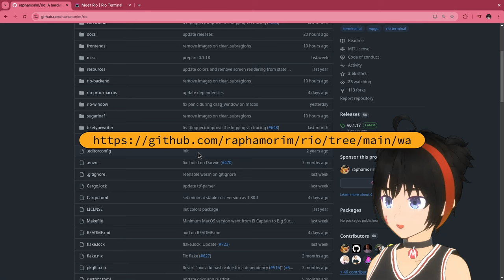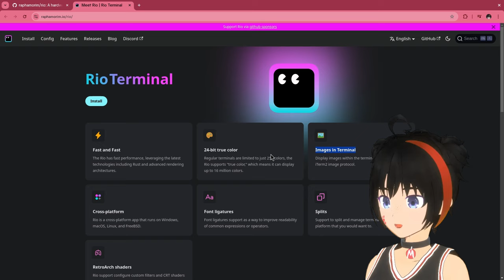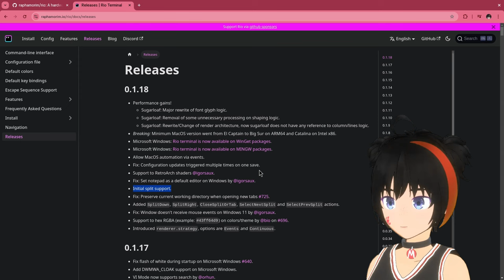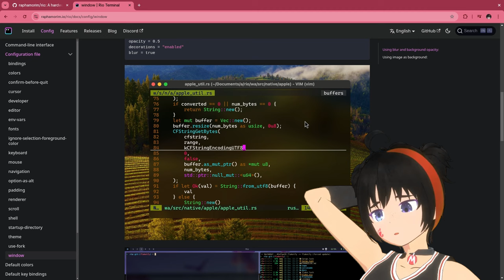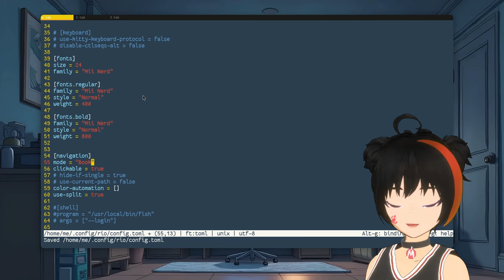Rio Terminal | Vulkan, Retro Shaders & Rust 🦀✌️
Rio Terminal features 3d acceleration, tabs, split panes, shortcuts customization, and many cool shaders!